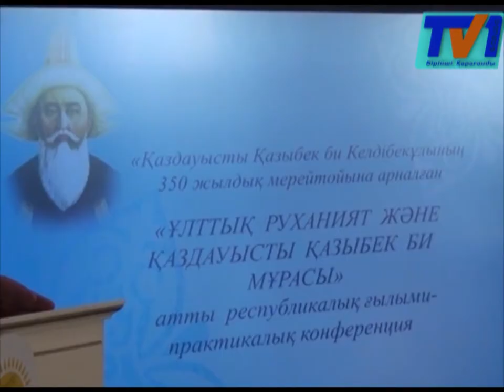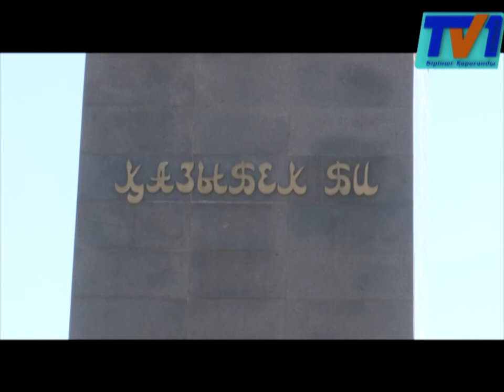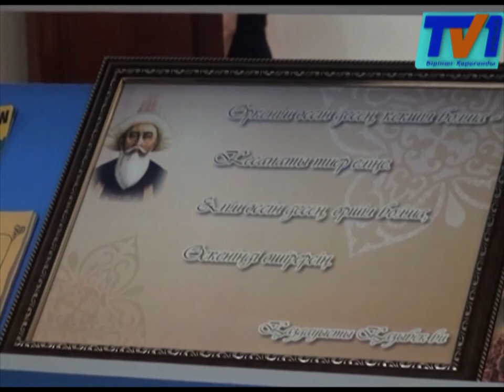Қаздауысты Қазыбек бидің 350 жылдық мерейтойы аясында ғылыми конференция ұйымдастырылды.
Қаздауысты Қазыбек бидің 350 жылдық мерейтойына орай ғылыми-практикалық конференция ұйымдастырылды. Конференция аясында ғалымдар баяндама жасап, би туралы құнды деректер келтірді. Ғалымдардың пікірінше, қазіргі таңда еліміздегі және шетелдегі мұрағаттық құжаттар зерттелуде.  Бүгінде, бабамыздың атында қор құрылған. Қорға жиналған қаржыға Түркістандағы Яссауи кесенесінің жанынан ескерткіш тұрғызу жоспарлануда.
Бүгінде, шетелдегі, Ресейдегі құжаттар қарастырылуда. Дегенмен, Қытайда елімізге қатысты құжаттар әлі күнге қазақстандық ғалымдар үшін, жабық күйінде қалып отыр. Елімізде Қазыбек биді ұлықтау шаралары өткенмен, бабамыздың айтқан шешендік сөздерін жинақтау, мемлекеттік, қайраткерлік істері әлі күнге толық зерттелмеген. Мерейтой барысында қайраткер тұлға жайында академиялық жинақ шығарылу қажет. Сондай-ақ, Қазыбек би оқулары ұйымдастырылса да артық емес дейді ғалымдар.
Ғалымдардың пікірінше, Қаздауысты Қазыбек би өз заманында бірнеше ханға кеңесші болған. Тәуке ханның жеті жарғысын жазуға атсалысқан. 14 жасында қалмақ қонтайшысын сөзден жеңіп, қазақтың қаншама ұл-қызын тұтқыннан алып шыққандығы да бүгінде аңыз болып қалды. Сонымен қатар, бидің аталы сөздері кейінгі ұрпаққа өнеге болып келеді. Бабамыздың ескерткіші туған жерінде, Қарағандыда бар. Енді, өзі мәңгілік орын тапқан Яссауи кесесінің жанынан Қазыбек би атындағы қор мүшелері ескерткіш орнатуды көздеп отыр.
Қазыбек бидің айтқан шешендік сөздері ғана емес, қайраткерлігі мен атқарған биліктері еліміздің заңдық, экономикалық, рухани дамуына да ықпал жасаған. Елбасының өзі де билердің көреген істерін мемлекеттік бағдарламалар мен заңдарға пайдаланатынын атап өткен болатын. Ұйымдастырушылардың пікірінше, бұл конференция әлі бастамасы ғана. Мемлекетіміздің қатыптасуының басында тұрған бабамыздың 350 жылдық мерейтойы аясында республикалық, облыстық, аудандық деңгейде өткізілетін түрлі шаралар алдағы кезеңде де жоспарланған.